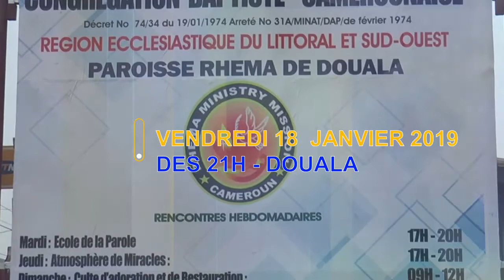Spot:La nuit des flammes a Douala ce 18 janvier 2019